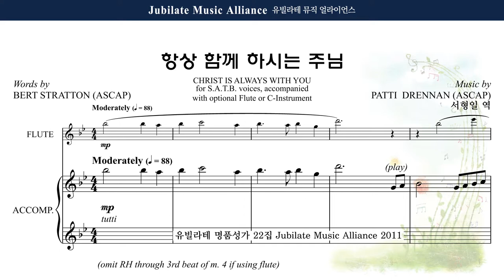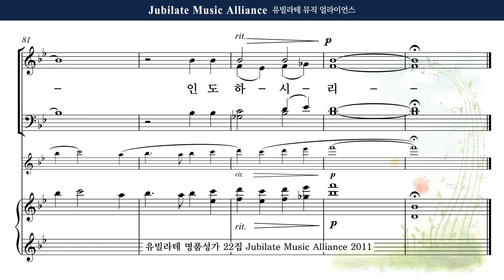[유빌라테 22집] 28. Patti Drennan - 항상 함께 하시는 주님 (Christ is Always with You) Tenor